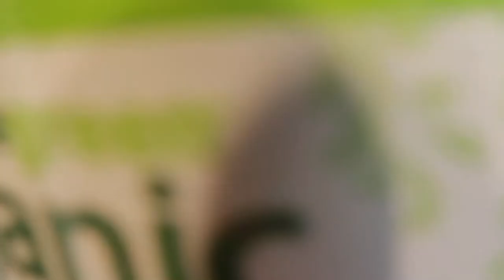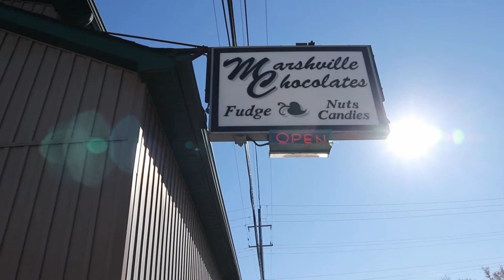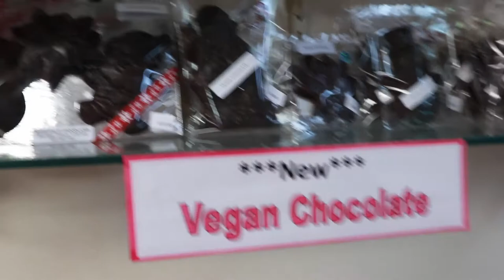Lowering My Stress Levels.... (Mental Reset)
Hi friends! This vlog includes all the things I did to lower my stress levels and create a mental reset for myself.

STAY UPDATED IN BETWEEN UPLOADS